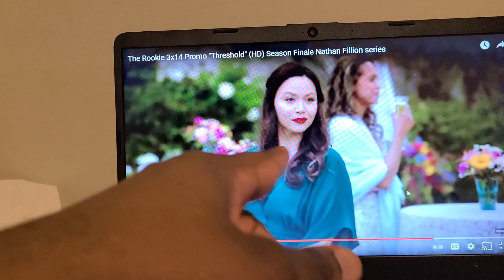THE ROOKIES 3X14 TR T TRRT TRAILERRR TRAILER